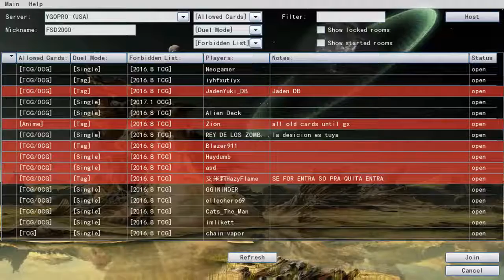YGO PRO- FSD2000 & AJ {DB VS SYNCHROW & JADENYUKI_DB 2-14-17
A TAG DUEL